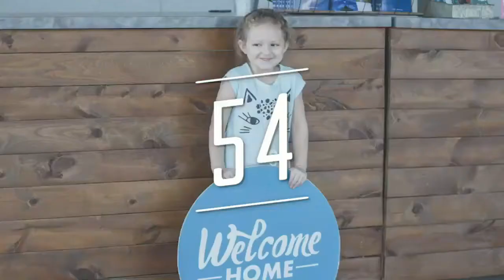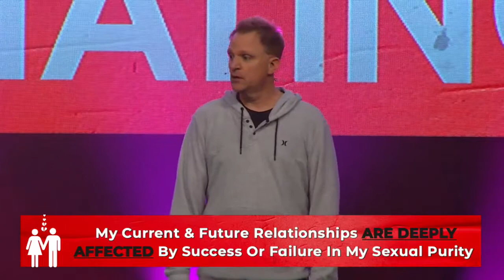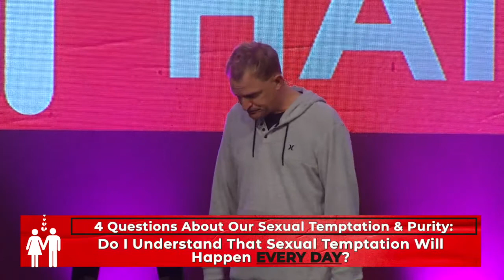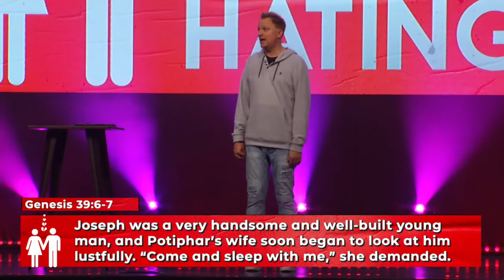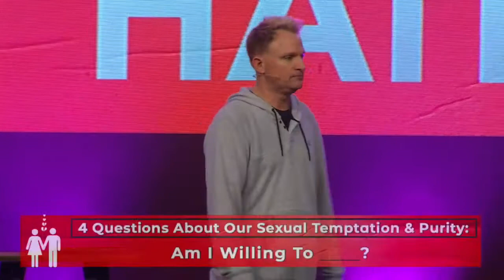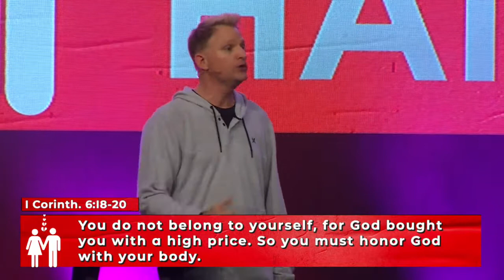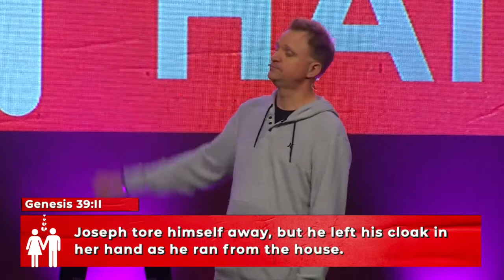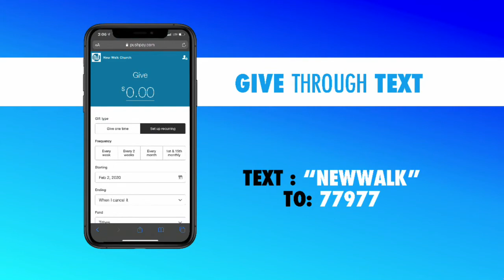Dating. Mating. Hating. | Pt. 1